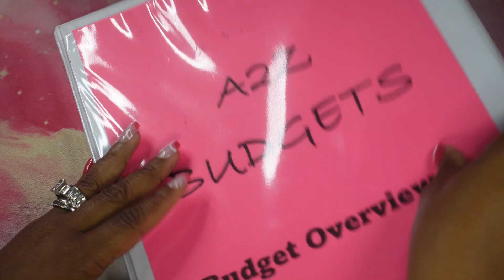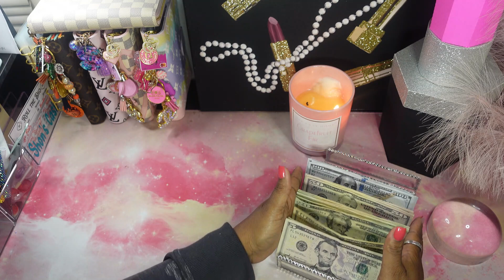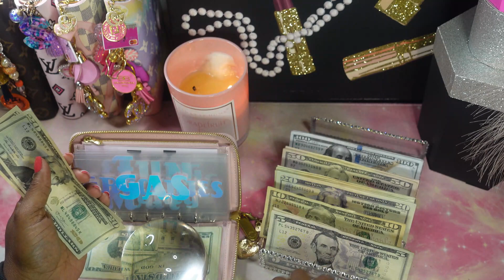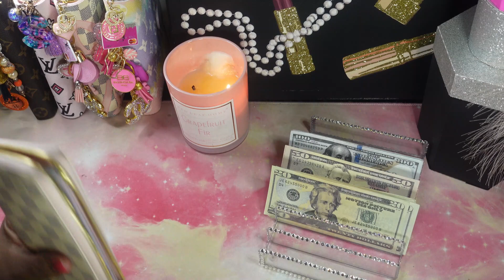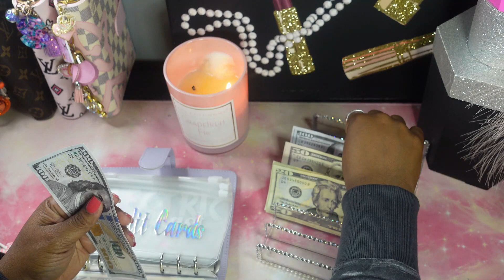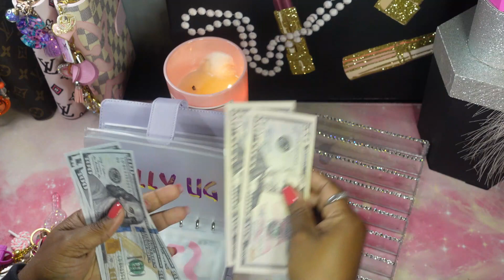CASH STUFFING TIME💖💖| PAYING MY BILLS | @DaveRamsey INSPIRED...@a2zbudgets101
Hello Everyone! Welcome All New Subscribers... Welcome to my channel, on this channel I will be cash stuffing, unboxing, completing savings challenges, budgeting and SAVING MONEY to get out of debt to live a comfortable life!!

MY ETSY SHOP

My son has a YouTube channel as well! Show him some love on his channel too! The Link is below... Thank you🎶🎵💖 Lil Cornez🎼 @lilcornez678